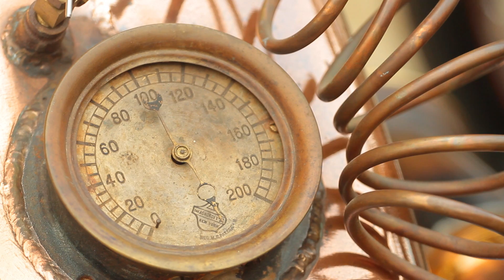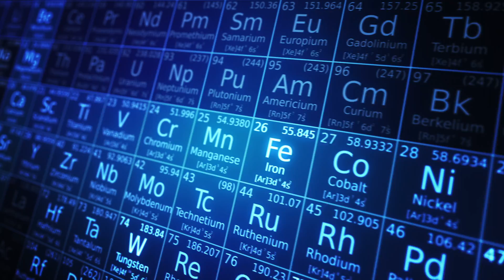Copper: Infinitely Recyclable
This is the third video in the International Copper Association’s campaign focusing on copper’s contributions to sustainable development. The video shows that recycling copper is a highly eco-efficient way of reintroducing a valuable material back into the economy. On average, copper products contain 35 percent recycled content, which significantly reduces copper’s carbon footprint.